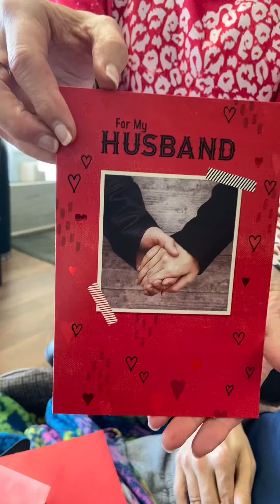Happy Valentine’s Day